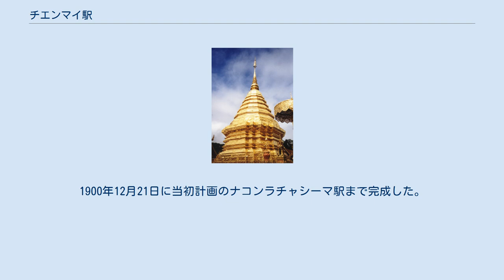チエンマイ駅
チエンマイ駅（チエンマイえき、タイ語:สถานีรถไฟเชียงใหม่）は、タイ王国北部チエンマイ県ムアンチエンマイ郡にある、タイ国有鉄道北本線の駅である。
 駅はタイ王国北部チエンマイ県の県庁所在地で、人口約24万人が暮らすムアンチエンマイ郡にある、タイ最北端の駅である。
ピン川の東岸に位置しており、チエンマイ市街地の中心部からはやや離れている。
バンコクから751.42km地点に位置する。
一等駅であり、通常は1日12本（6往復）の定期旅客列車が発着し（2019年9月現在）、正月やソンクランの日には臨時列車がある。
2004年には約80万人が利用した。
 貨物輸送の取扱も行っており、1日に一般貨物列車（コンテナ輸送等）・石油類等輸送列車各1往復が発着する。
 1897年3月26日にタイ官営鉄道最初の区間が、クルンテープ駅 - アユタヤ駅間に開業した。
1900年12月21日に当初計画のナコンラチャシーマ駅まで完成した。
この頃北本線としてチエンマイまで整備する事なり、少しずつ延伸開業の後、最後の工事区間が1922年1月1日に完成しこれに伴い当駅も開業した。
 2019年9月現在、チエンマイ駅を発着する定期旅客列車は以下の通り。
 ワット・プラタートドーイステープ